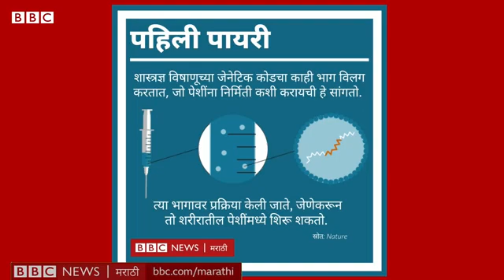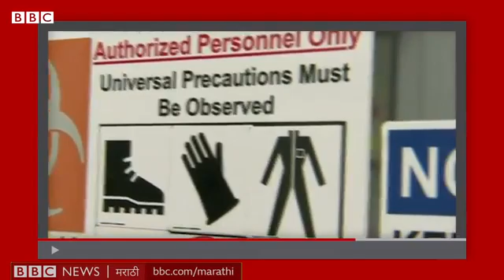Coronavirus Vaccine 90% संरक्षण देणारी Pfizer Covid 19 vaccine नेमकी Corona वर कशी काम करते 360p